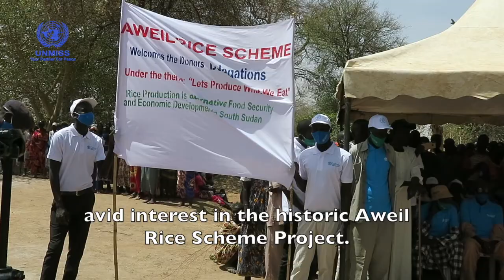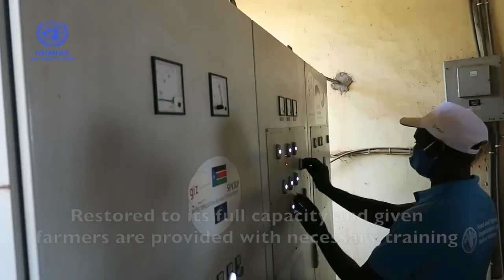UNMISS Deputy Chief visits historic Aweil Rice Scheme, discusses its potential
On her maiden visit to Aweil, Northern Bahr El Ghazal, UNMISS Deputy Special Representative-Humanitarian and Resident Coordinator for South Sudan, Sara Beysolow Nyanti announced plans to modernize a rice cultivation scheme here that was first started in 1944.
Video by Beatrice Mategwa & Emmanuel Kele